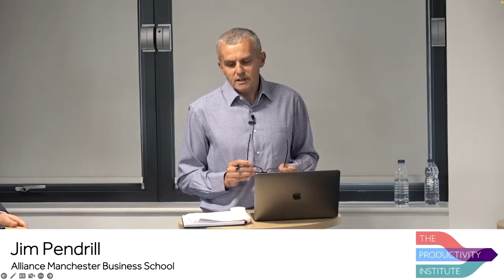Q&A with Dame Rotha Johnston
Jim Pendrill asks Dame Rotha Johnston questions about strategic productivity at our 2022 Business Conference.